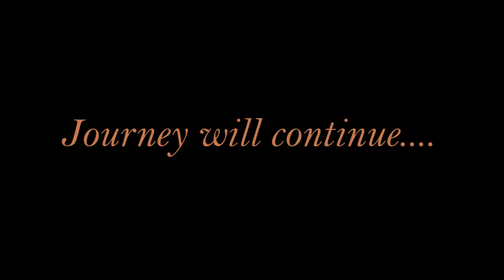The Long Walk...Episode 1 ( The Story of Pintu From Bricks to Books)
Project Description
Ek Kadam is a residential educational project for migrant workers children run by Asha Trust. Prior to their arrival at Ek Kadam, these children worked to help their parents in the brick kiln industry, which involved strenuous labor in often-hazardous environments. Additionally, children used to migrate with their parents back to Bihar, Chattisgarh or Eastern UP for 5 to 6 months every year causing major disruption to their studies.